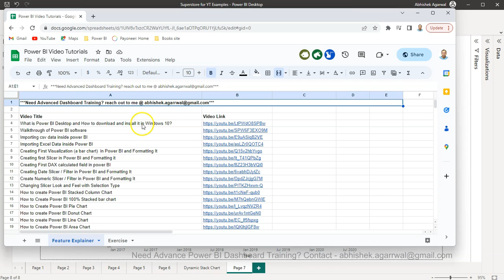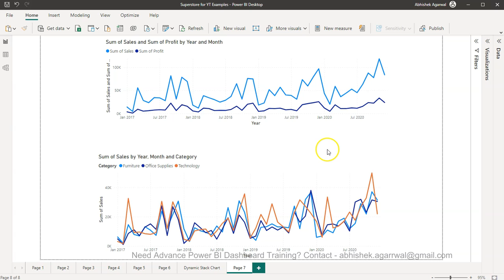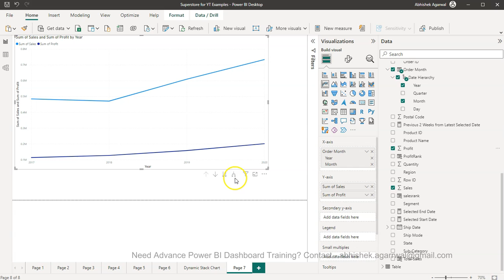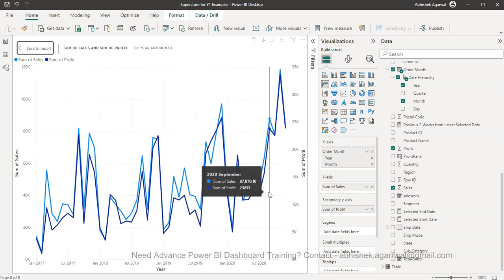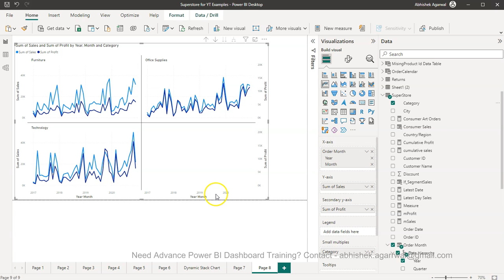How to Create Multiple Lines in Power BI Line Chart with Dimension or Measure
Power BI tutorial for beginners on how to add multiple times in line chart either with the help of measure or dimension. I am showing you 4 different ways about how you can achieve it to get the maximum value out of the line chart.